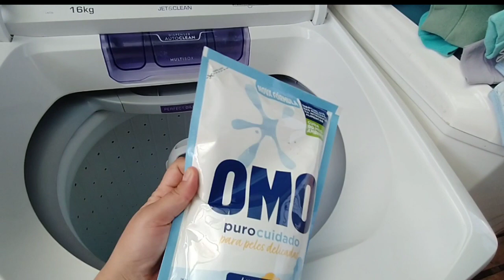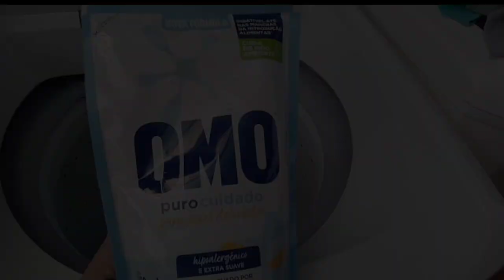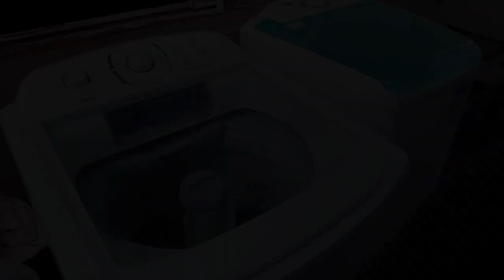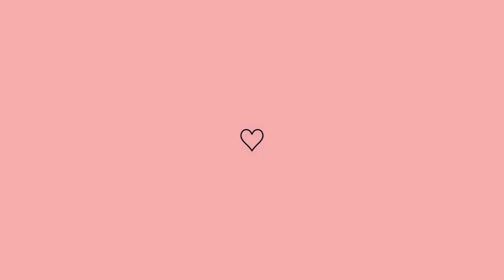VLOG: LAVANDO E PASSANDO AS ROUPAS DO BABY | Ana Beatriz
• Deiixe seu like 👍🏼
 • Comenta 💬
• Se você é nova (o) no canal não se esqueça de se inscrever-se ❤️

SEGUE LÁ 😘